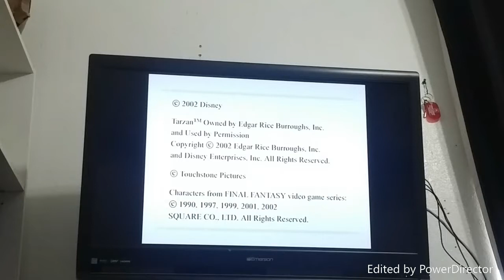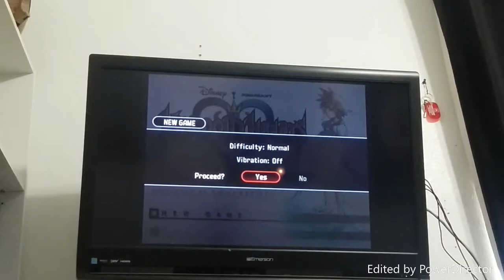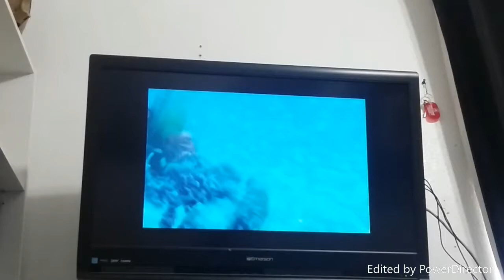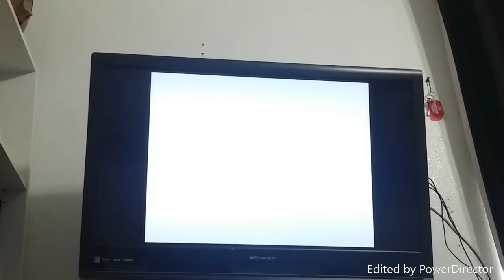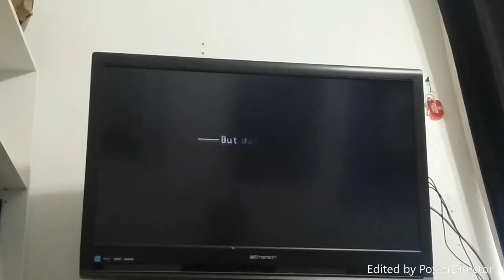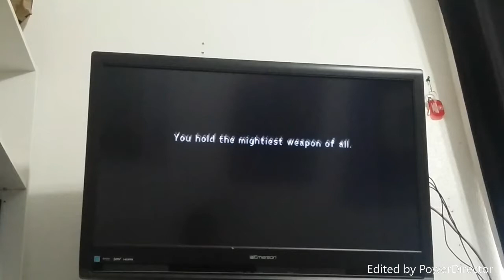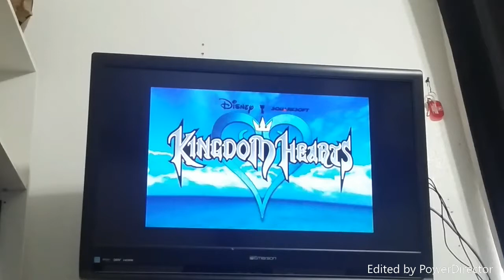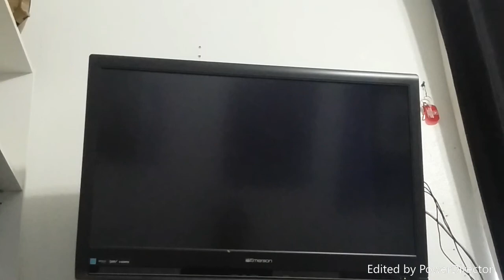Let's Play Kingdom Hearts Longplay Episode 1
This video was made at July 13, 2017 at 8:59:29 P.M. (a reupload). This was my first let's play which was on Kingdom Hearts 1 on Playstation 2.

I hope you guys enjoy this video And May God Bless You All!

References:
l_g_2's YouTube Channel: